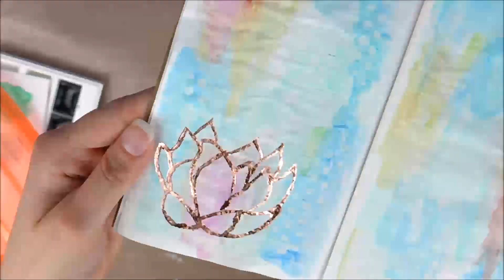Journal With Me - Using Gold leaf